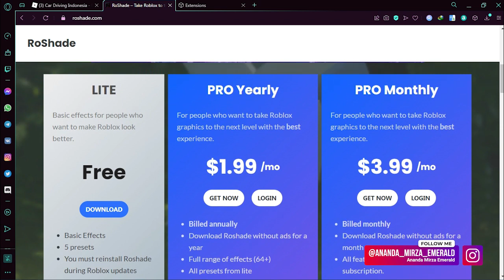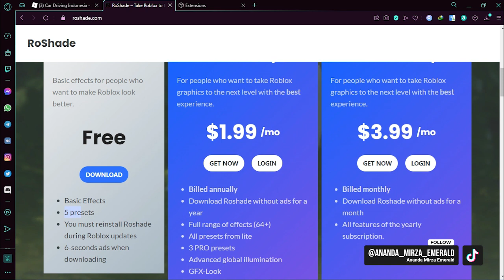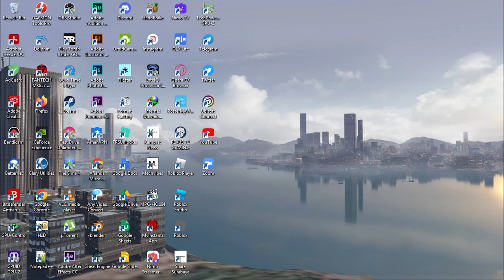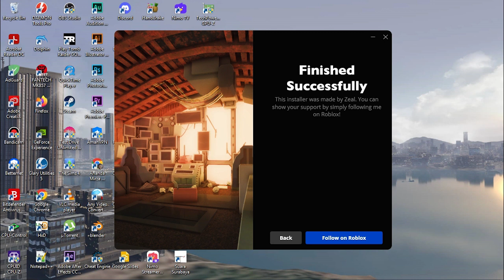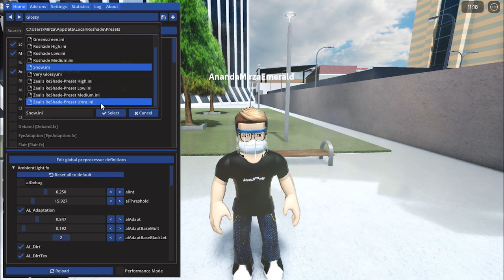Menikmati Cuaca Salju di CDID | Roblox Car Driving Indonesia Revamp (CDID Revamp)